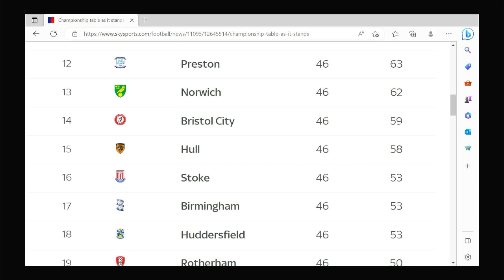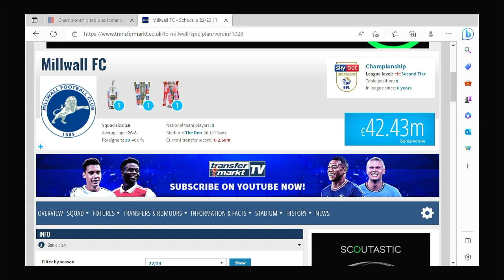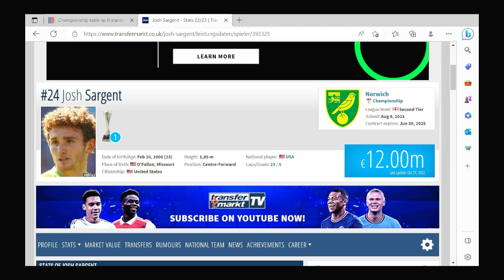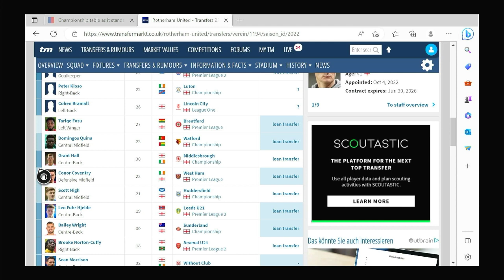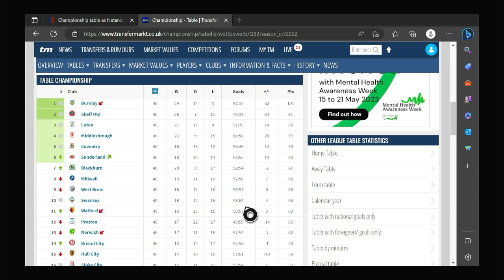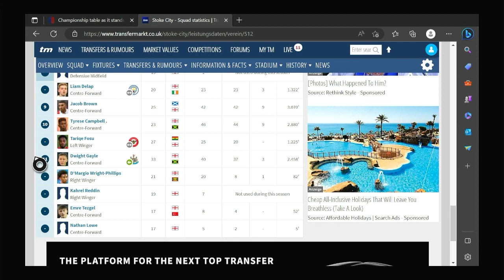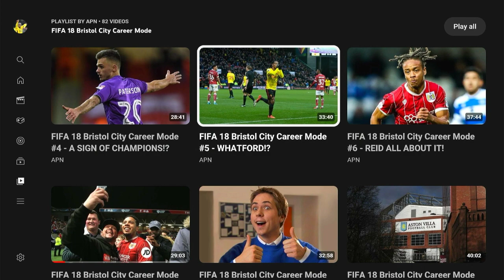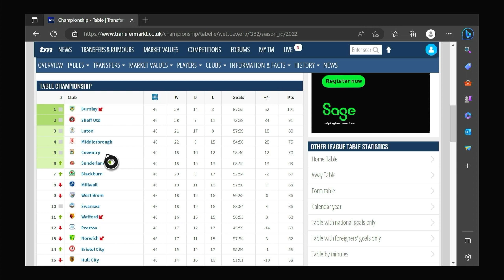Reacting to my Championship predictions 2022/23!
Intro 0:00
Watford 0:21
Millwall 6:04
Huddersfield 8:19
Norwich 9:43
Luton 12:22
Hull 14:29
Rotherham 17:06
Burnley 19:00
West Brom 20:59
Swansea 23:55
Sunderland 24:28
Sheffield United 27:02
QPR 28:32
Stoke 29:26
Cardiff 31:33
Birmingham 32:38
Reading 33:40
Wigan 34:32
Bristol City 35:32
Blackpool 38:50
Blackburn 40:31
Preston 41:21
Middlesbrough 41:53
Coventry 42:59